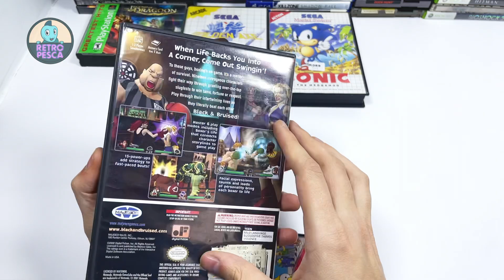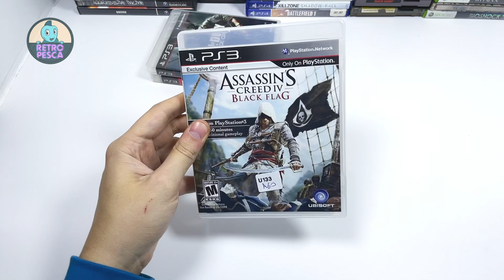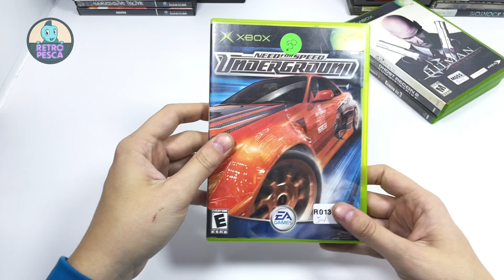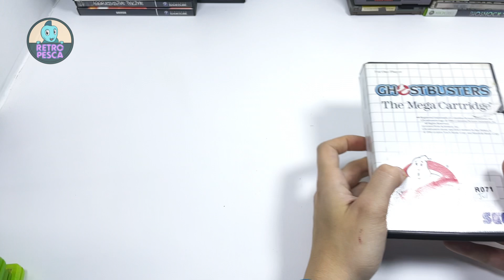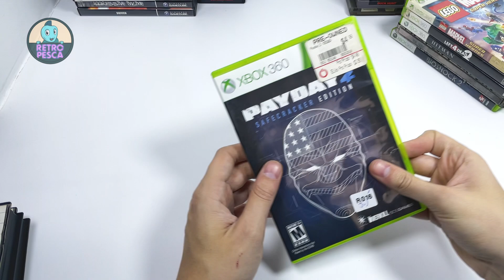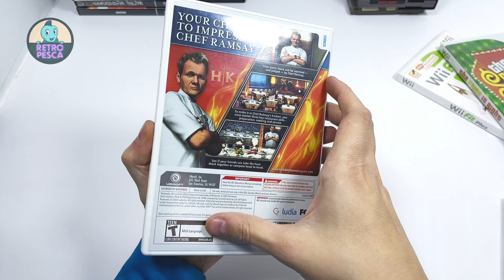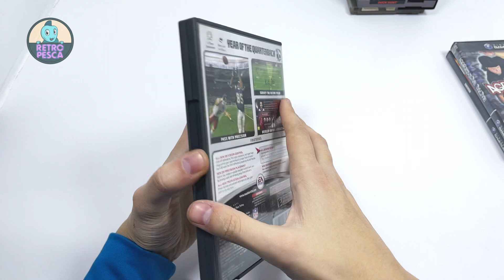Novedades de Retro Pesca: Lunes 30-10